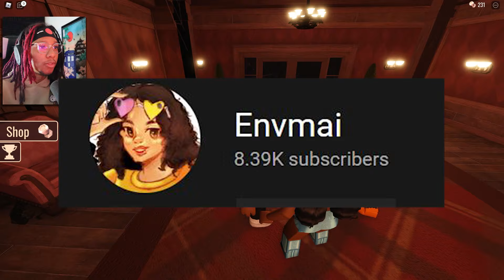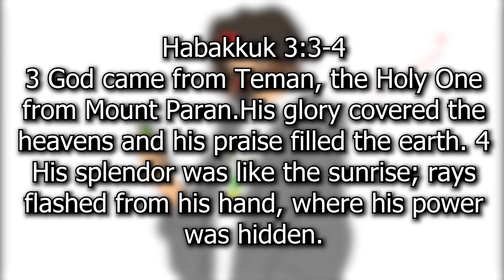CAN YOU SURVIVE LEVEL 50 IN ROBLOX DOORS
Roblox doors finally got to level 50 with the homies @envmai @Kaylalash_ @RUTHLESSVIPER